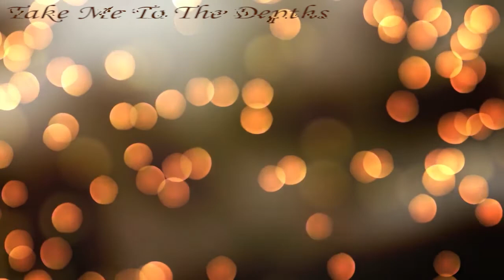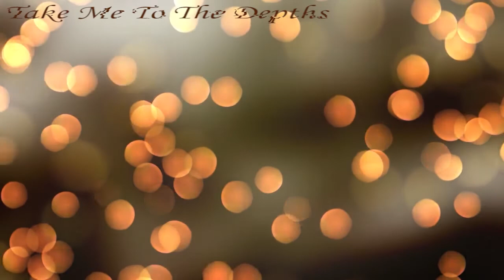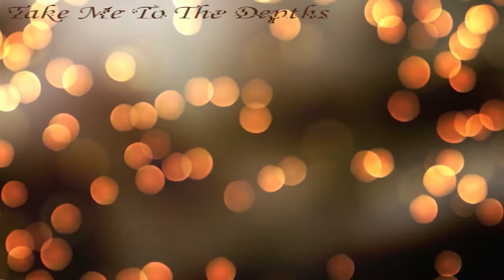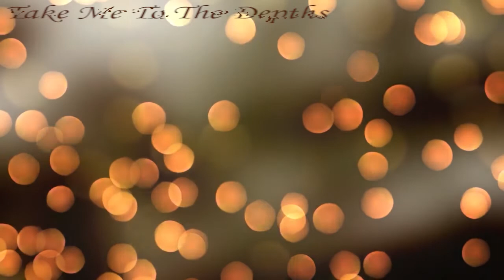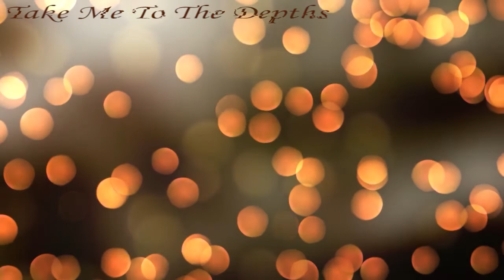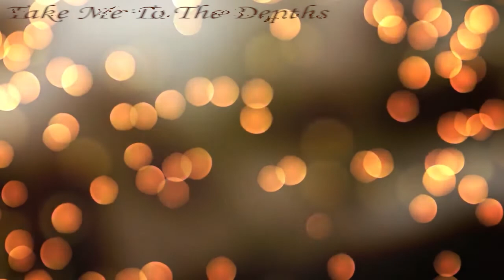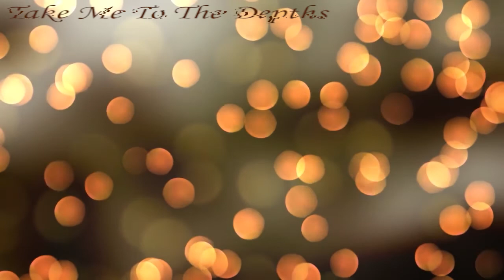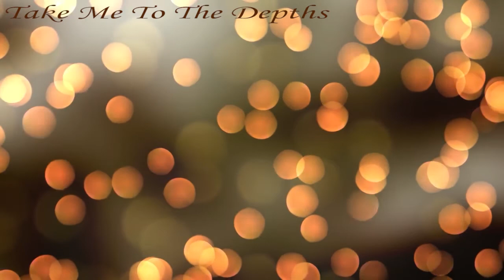Screensaver with HD Music • Relaxing Sleep Music, Stress Relief, Deep Sleeping Music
Songs

Marxist Arrow
Modern Blues
Scouting
The Night Before
Can-t Sleep
Take Me To The Depths
Early Hours
Eagle Rock
Juicy
Species

For Support